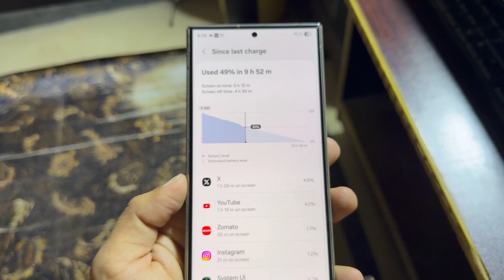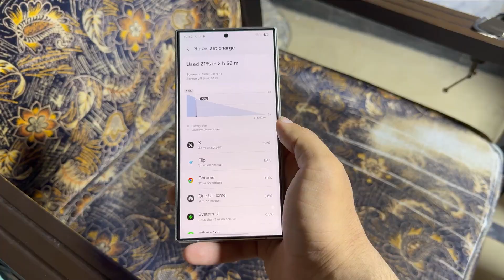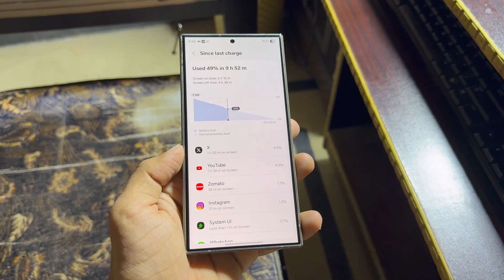Samsung One UI 7 Battery Drain Issue FIX! (NEW UPDATE)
Galaxy S25 Ultra finally fixes battery drain with One UI 8!
Insane screen-on time even on the beta — full breakdown inside!

PEACE!!